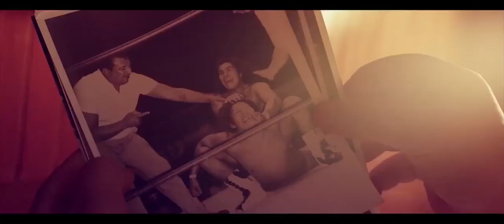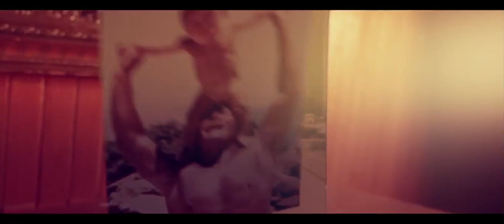Un México perro